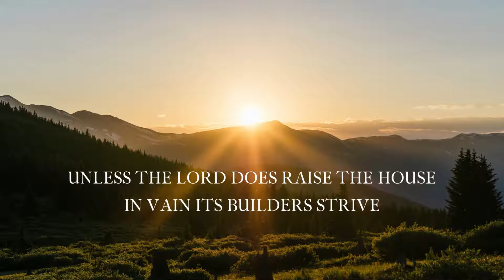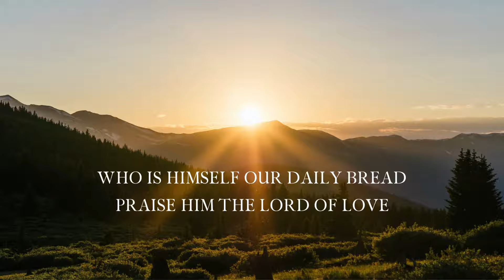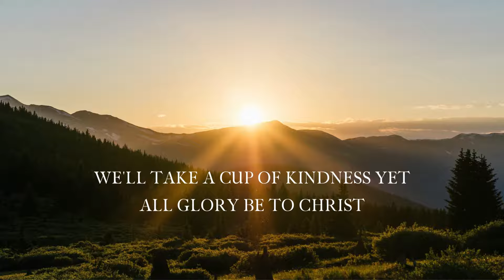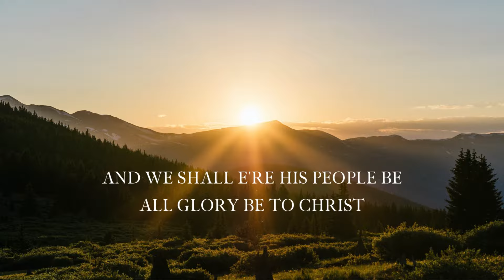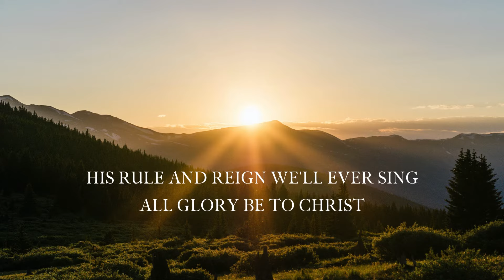All Glory Be to Christ | Official Lyric Video | Coffey Ministries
Amazon Music